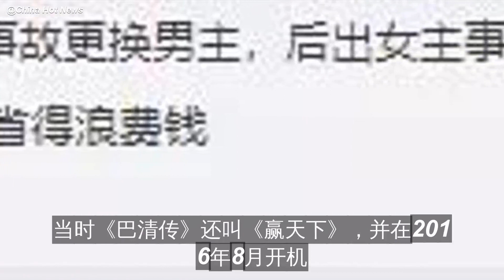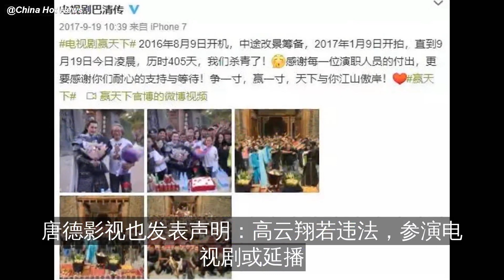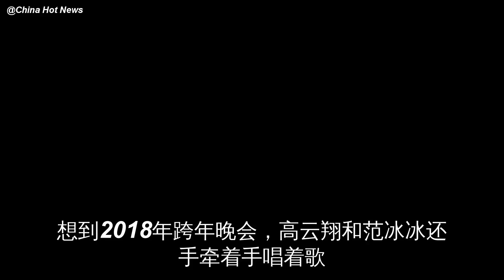换完男主换女主，《巴清传》再下血本换掉范冰冰？李晨的图白抠了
5月31日，范冰冰出席了某盛典，宣告正式复出。
只不过，活动很快就把范冰冰C位海报撤了下来，还删掉了名字，最后仅是低调现身，结果还是“复出失败”了。
其实早在4月份，范冰冰就有了行动，先是高调参加某……